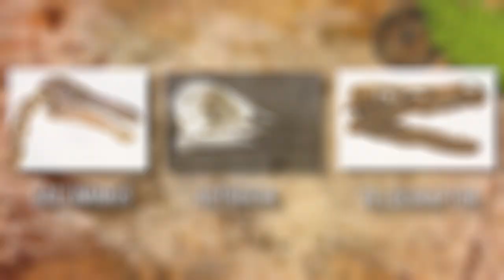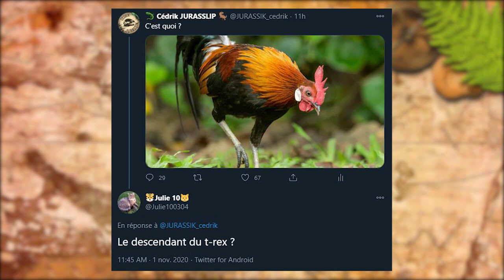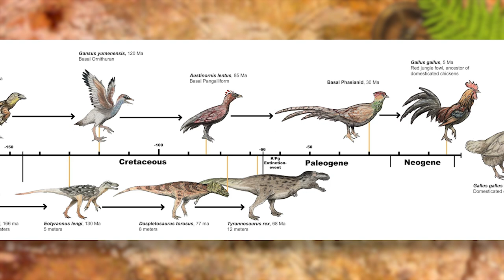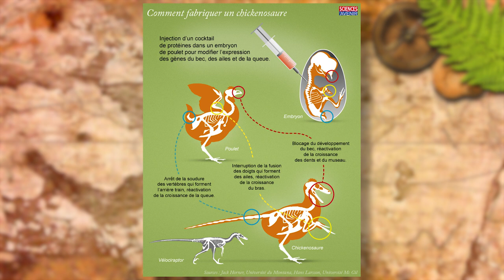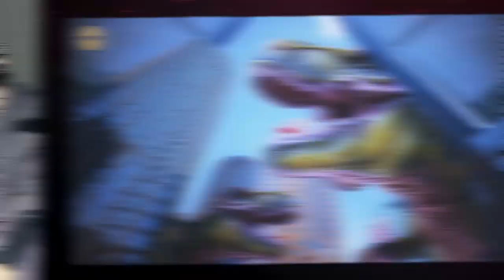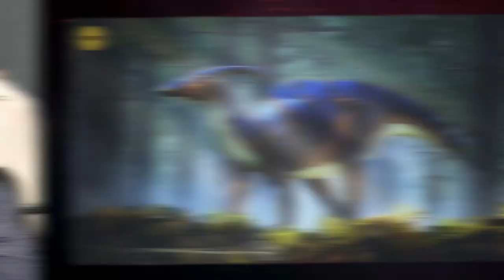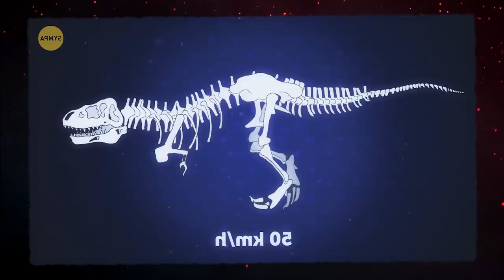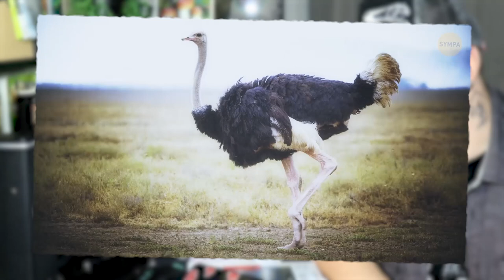LES DINOSAURES REVIENDRONT EN 2050!... D'APRÈS LAMA FACHÉ - Jurassik Fake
Black Friday RhinoShield : de -10 à -60% sur tout le site !

Direction souffrances et pénitences pour ce jurassik fake ... Bon en fait vous allez vous rendre compte que c'est surtout un prétexte pour parler un peu plus en profondeur des sujets que la vidéo de sympa survole !

Lien du wetransfer (valable 7jours après la sortie de cette vidéo) pour les designs by moi:

Si tu veux me soutenir pour que je m’achète d'autres dinosaures en plastique
Tipeee:

PS: Merci aussi a Studio 71 qui m'ont claim cette vidéo mais qui ont acceptés de l'enlever après ma contestation, fairplay de leur part c'est rare pour être souligné
PPS: t'as vraiment lu jusque la ???